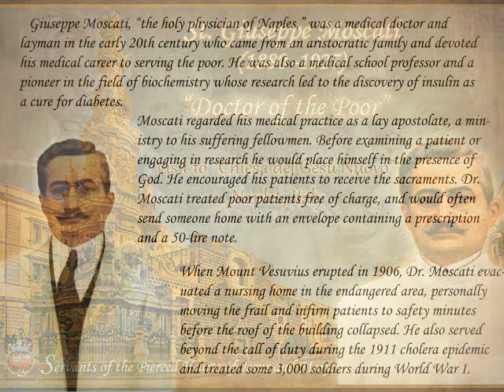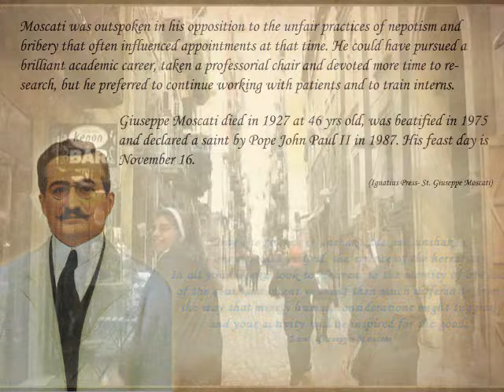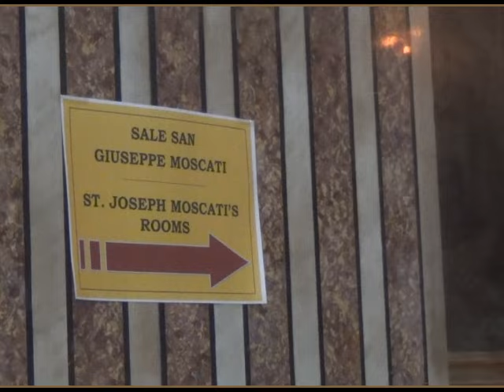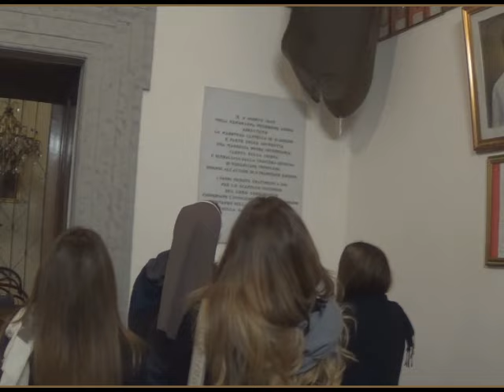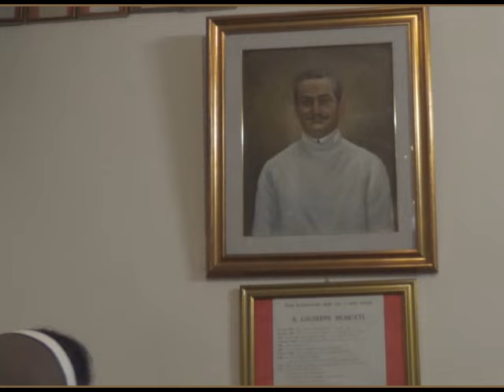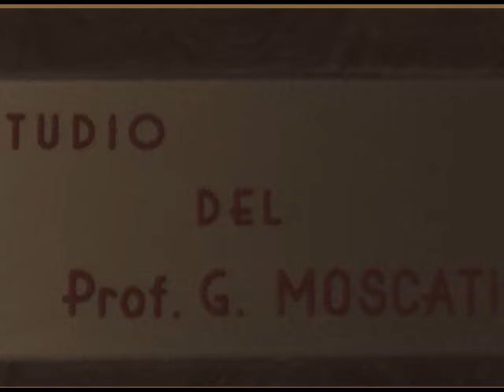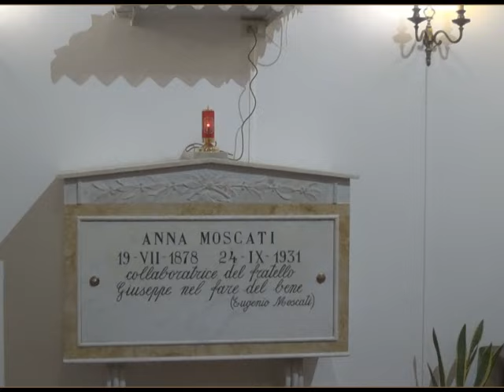Visit to St. Giuseppe Moscati at "Chiesa del Gesú Nuovo" - Naples, Italy 2016